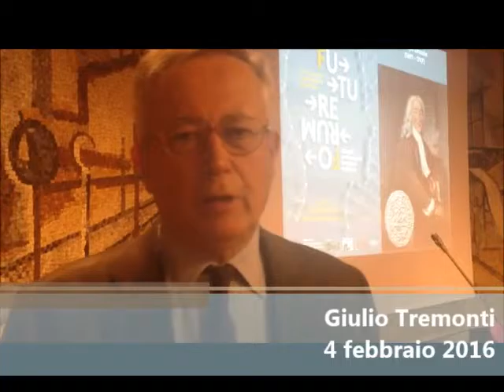Giulio Tremonti al Future Forum 2016